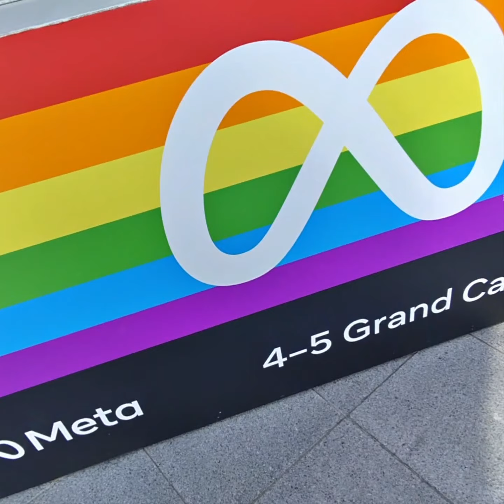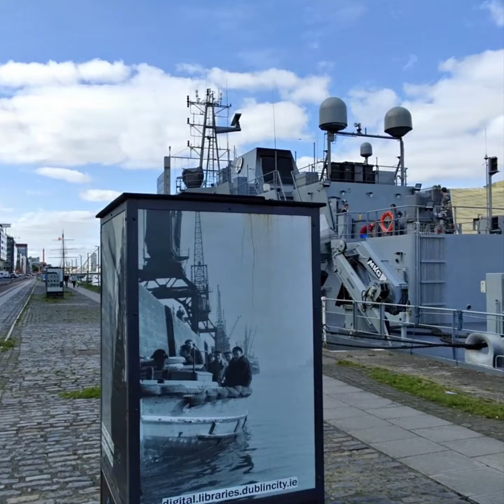Walking Tour: Grand Canal Dock, Dublin City, August 2023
Grand Canal Dock is a revitalized area of Dublin, Ireland, that is home to a number of tech companies, restaurants, and shops. It is a great place to walk around and take in the sights and sounds of the city.